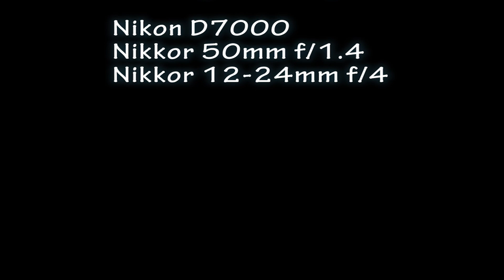Sunday Morning in Putrajaya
First composition of my video clips using the Nikon D7000 coupled with Nikkor 50mm f/1.4 Ais manual lens and Nikkor 12-24mm f/4G AF-s DX lens.
Rendered in FullHD.